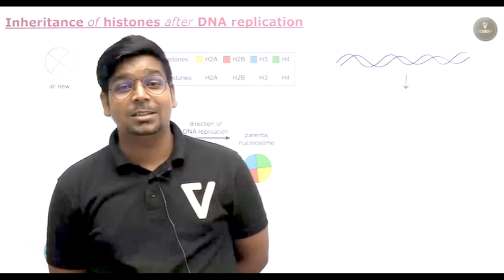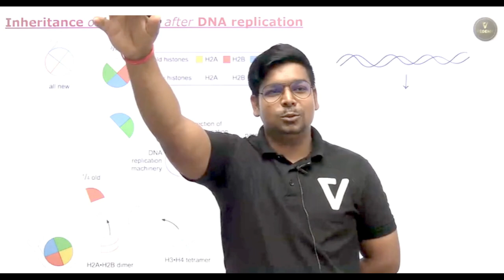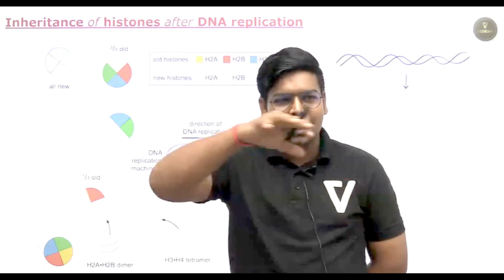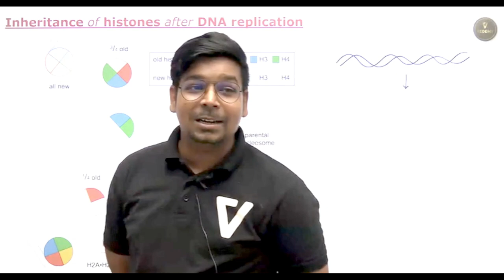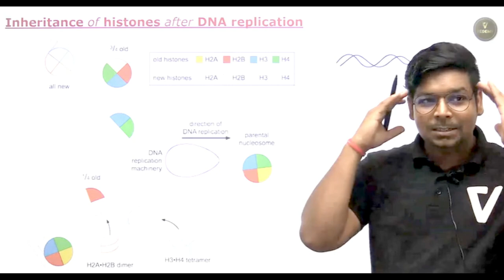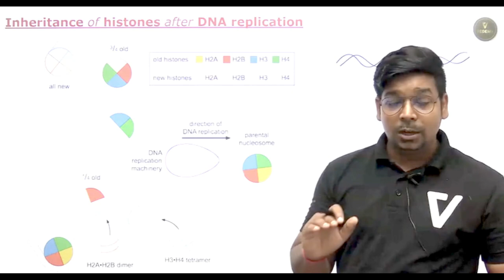Actions vs thoughts | अगर किसी चीज़ को शिद्दत से चाहो तो पूरी कायनात उससे मिलाने में लग जाती है